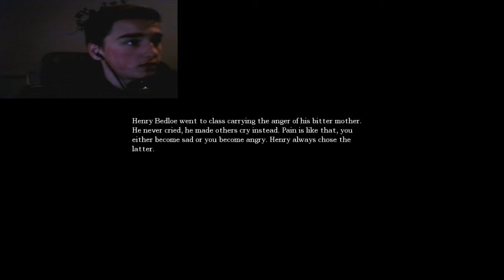Amnesia ep 8 Mijn dode lichaam doorboren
Bloed uit mijn eigen lichaam zuigen+Bijna hartaanval
Bedankt voor het kijken en voor de like
voor meer videos zoals deze
Laters